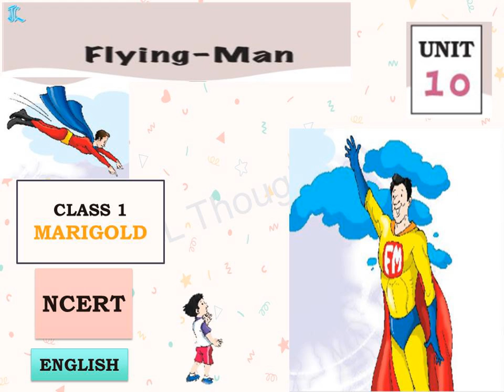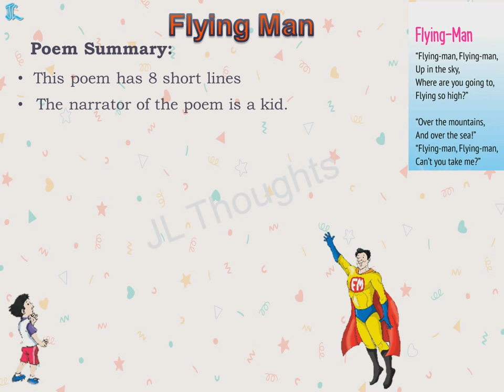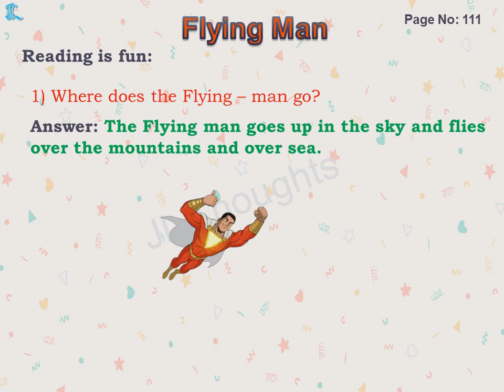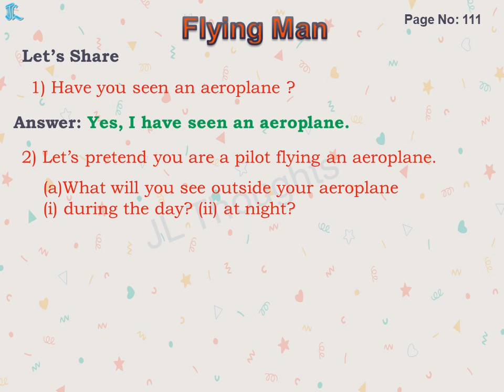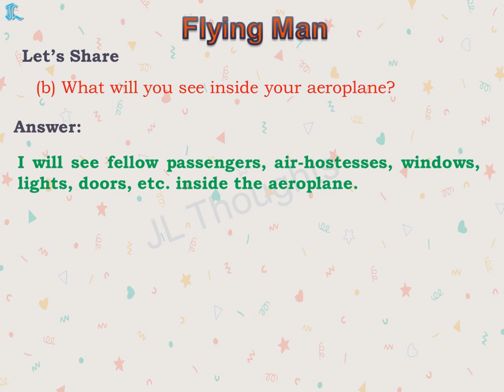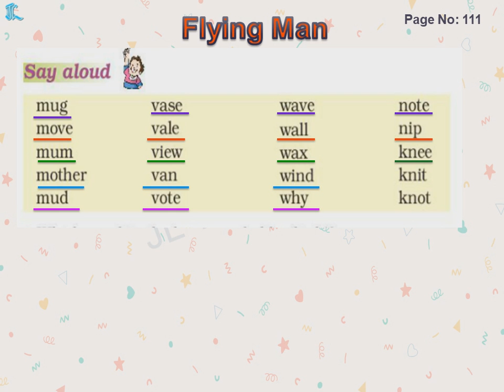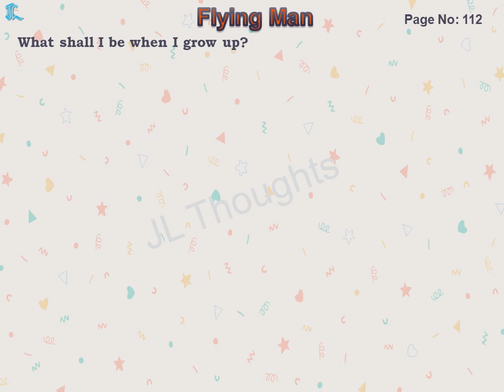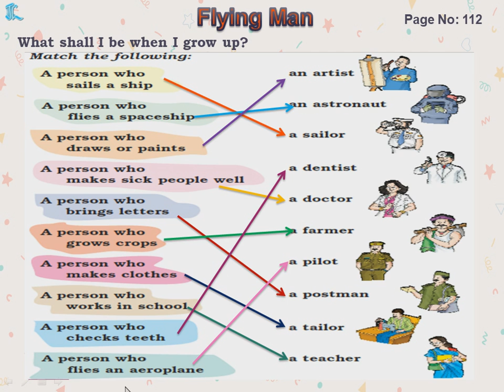Flying man | class 1 | English | Unit- 10 | Marigold | NCERT /CBSE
This is a poem of class 1 English from Marigold book

Poem  name: Flying Man

Unit :  10

This is a poem about a flying-man. This man can fly in the sky. One child asks him where he is going and asked Flying-man to take him over the mountain and the sea.